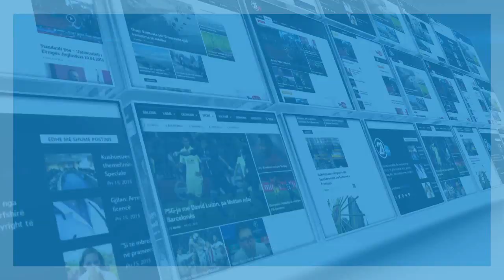Flaka jep detaje rreth bashkëpunimit me reperin e njohur amerikan 19.01.2020